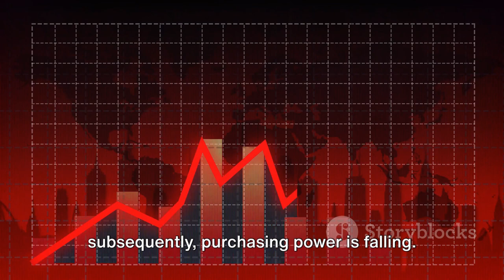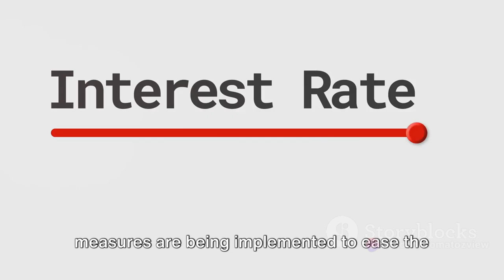High Grocery Prices in England: A Deep Dive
🛒🇬🇧 Exploring Rising Grocery Prices in England | Impact of Inflation | Cost of Living

Are you feeling the pinch at the grocery store? 🤔 Join us on this eye-opening exploration of the rising grocery prices in England and the major impact of inflation on our cost of living.

In this thought-provoking video, we'll take a close look at how escalating grocery prices are affecting families, individuals, and the economy as a whole. We'll delve into the reasons behind these price hikes, including supply chain disruptions, changing consumer demands, and fluctuations in global markets.

But that's not all! Our experts will also shed light on the ripple effects of inflation on everyday essentials and offer valuable tips on how to navigate this challenging economic landscape. From budget-friendly shopping strategies to ensuring healthy meals on a tight budget, you won't want to miss this valuable advice.

Join the conversation in the comments below and share your personal experiences with rising grocery prices. Let's come together to discuss practical solutions and support one another during these trying times.

Together, we can raise awareness about the impact of inflation and create a more informed society.

OUTLINE:

00:00:00 The Rising Cost of Groceries in England
00:01:49 Steps to Address the Rising Cost of Living
00:02:36 A Guide to Saving on Groceries